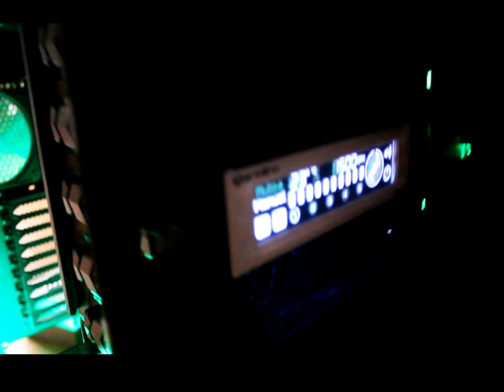NEW Gaming Rig Coming Soon 2016 INTRO (1080p) 60FPS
SORRY MY DSLR NOT BEST